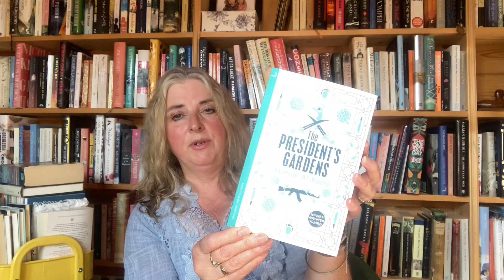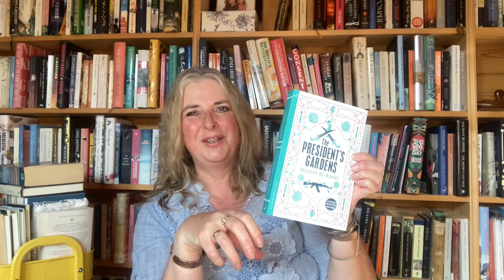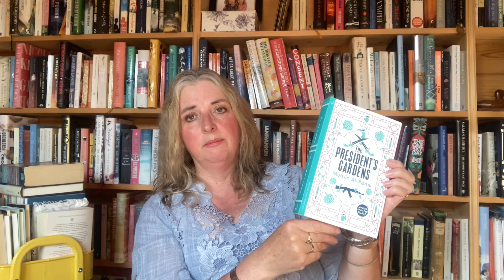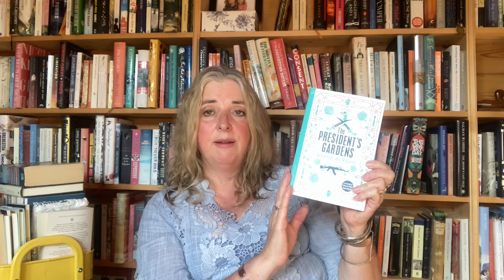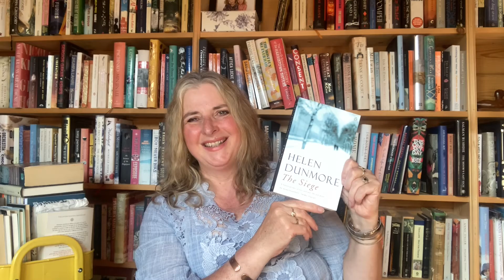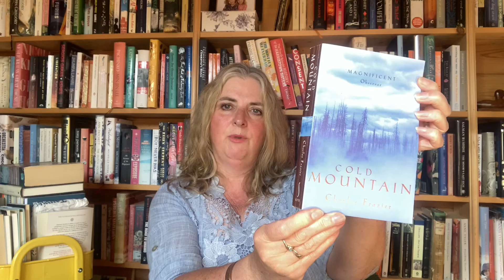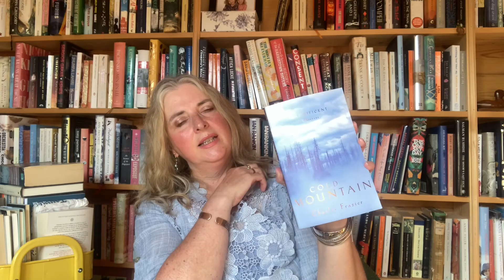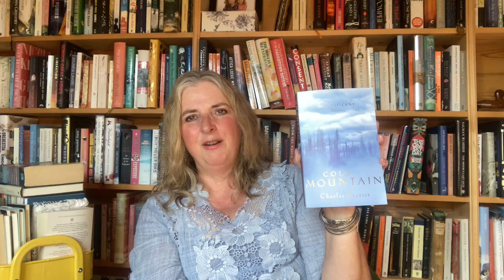Stories of War & Empathy for Ukraine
In which I muse about the power of novels to create empathy.

Books featured:

Captain Corelli’s Mandolin by Louis de Bernieres

The President’s Garden by Mushin Al-Ramli

The Siege by Helen Dunmore

Tides of War by Stella Tillyard

Cold Mountain by Charles Frazier